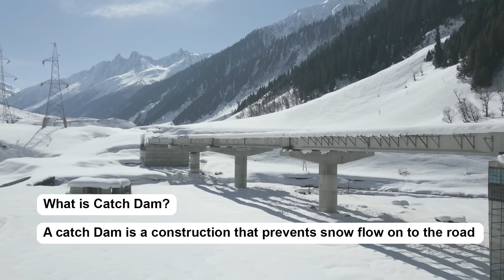Zojila Tunnel: An Indian Engineering Marvel in Himalayan Mountains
With the advancements in modern technology, civil engineering has witnessed a significant increase in skill and expertise. Consequently, construction projects of various kinds are being undertaken with a greater sense of urgency. The adoption of the Engineering, Procurement, and Construction (EPC) method has prompted construction companies to prioritize timely project completion.

Undertaking complex tasks represents a significant challenge. Working in areas prone to adverse conditions and frequent natural disasters requires exceptional effort. High-altitude regions, particularly those characterized by frequent snowstorms and persistent cold winds, pose significant difficulties for large construction companies. MEIL, a prestigious organization, finds itself confronted with a similar situation in the construction of the Zojila Tunnel.